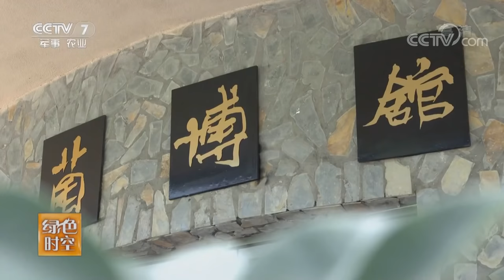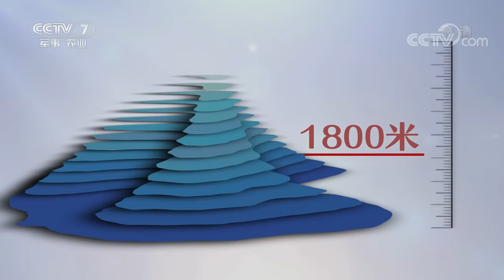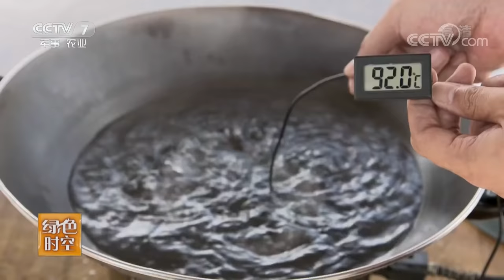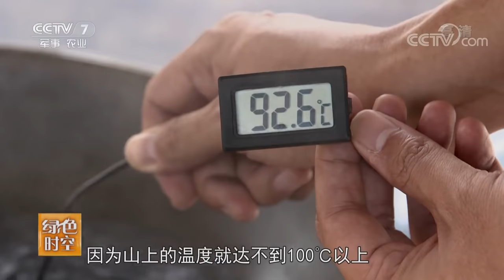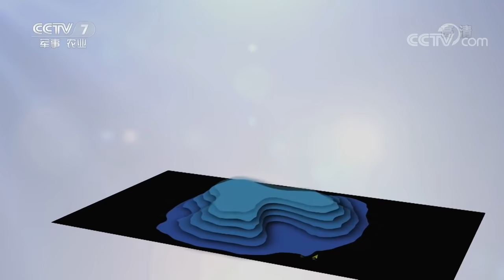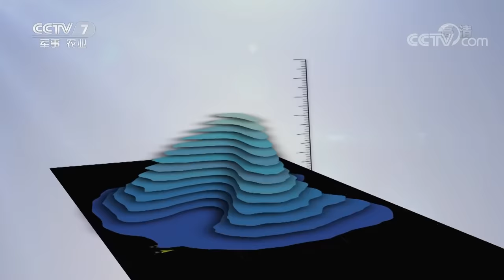《绿色时空》上山拓开“菌路”更挣钱 20180930 | CCTV农业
本期节目主要内容： 四川省乐山市金口河区大瓦山，海拔1800多米的地方，范玉平要在这里种植食用菌。从坪坝地区到高海拔地区，他种植的食用菌却有了“高原反应”。好在范玉平有着丰富的经验，通过分析研究找到了问题所在。从山下到山上，从卖食用菌到卖“盆栽”，敢想敢做的范玉平，食用菌买卖越做越大。

《绿色时空》推广林业先进技术成果、传播生态文明、报道林业相关动态和信息、解读林业相关政策、讴歌林业战线先进典型、介绍国内外林业先进工作经验、展示人与自然和谐等。